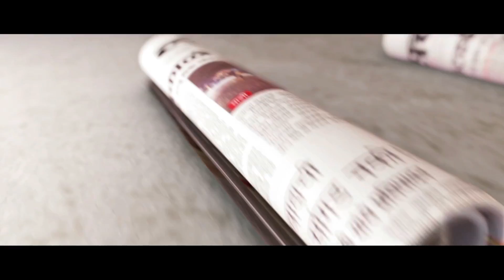Daily Horoscope Astrology In Marathi Saturday 2 June 2018